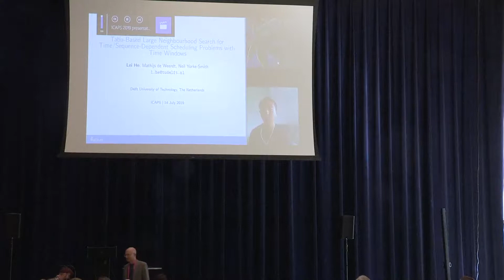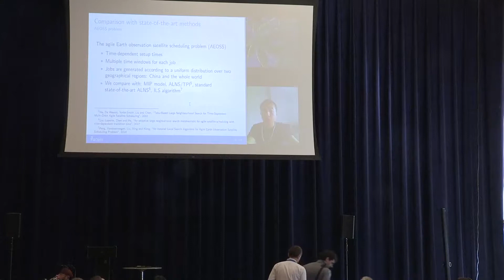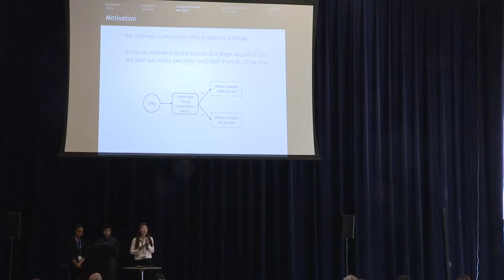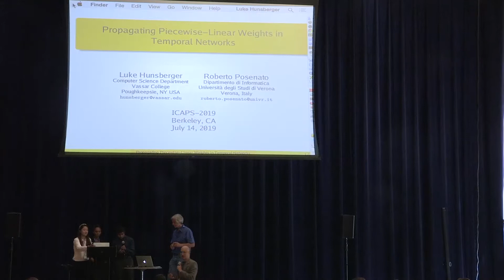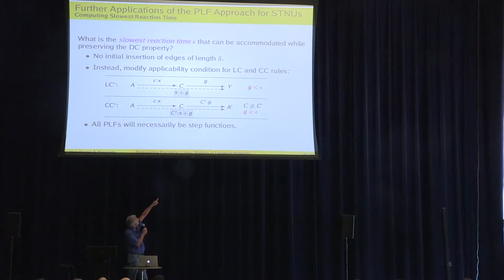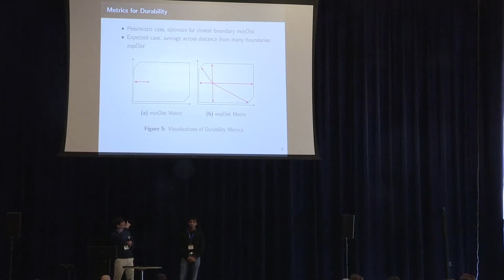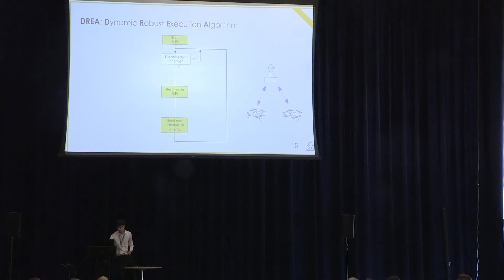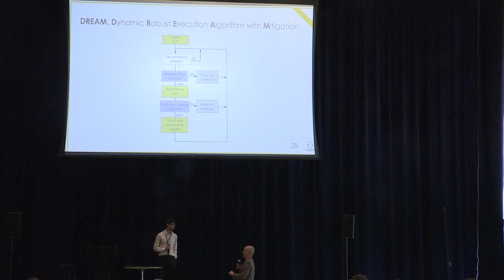ICAPS 2019: Scheduling under Uncertainty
ICAPS 2019 :

Tabu-Based Large Neighbourhood Search for Time/Sequence-Dependent Scheduling Problems with Time Windows by Lei He, Mathijs de Weerdt and Neil Yorke-Smith

Quantifying Degrees of Controllability in Temporal Networks with Uncertainty by Shyan Akmal, Savana Ammons, Maggie Li and Jim Boerkoel

Propagating Piecewise-Linear Weights in Temporal Networks by Luke Hunsberger and Roberto Posenato

Measuring and Optimizing Durability Against Scheduling Disturbances by Joon Lee, Vivaswat Ojha and Jim Boerkoel

Reducing the Computational and Communication Overhead of Robust Agent Rescheduling by Jordan Abrahams, William Lloyd, Grace Diehl, Marina Knittel, Judy Lin, David Chu,Jeremy Frank and Jim Boerkoel

Twenty-Ninth International Conference on Automated Planning and Scheduling